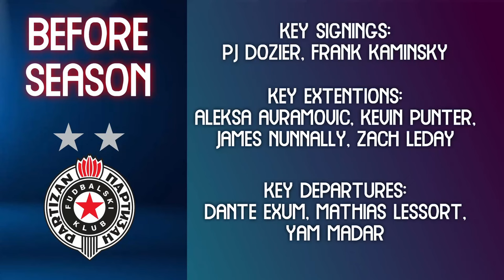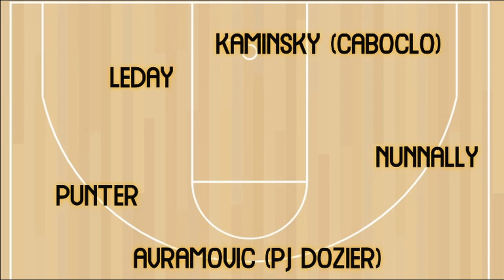Partizan Belgrade | Euroleague season review | Best games 2023/24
Partizan Belgrade was not able to qualify to Euroleague Play-offs or Play-In. But club of Zeljko Obradovic had enough good games in the season. Before start of the season kkpartizan lost very important players like Mathias Lessort or Dante Exum. New signings like Frank Kaminsky and PJ Dozier took some time to adapt to european basketball. Meanwhile Zeljko Obradovic decided to improve roster during the season with Bruno Caboclo and Jaleen Smith. Even despite all newcomers top player of the club where Aleksa Avramovic, James Nunnally and Kevin Punter. Finally, Partizan finished season at 11th place.